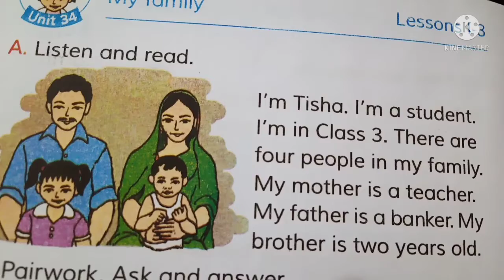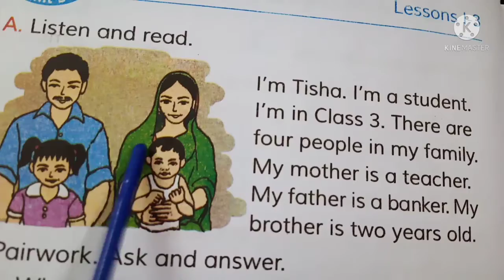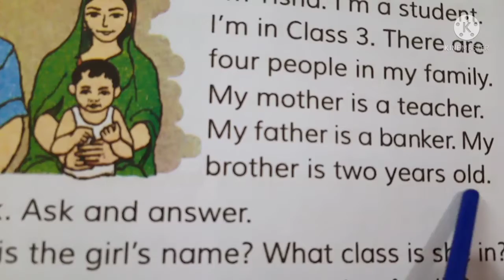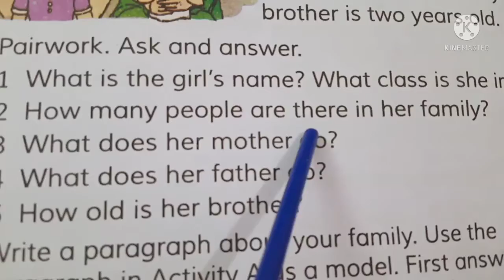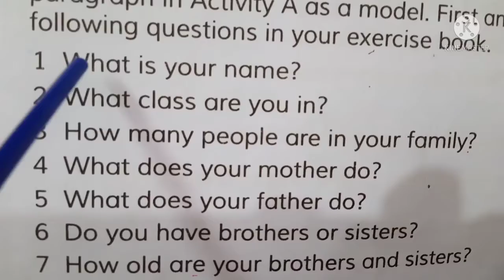My family- Lesson: 1-3, Unit: 34 Page: 68